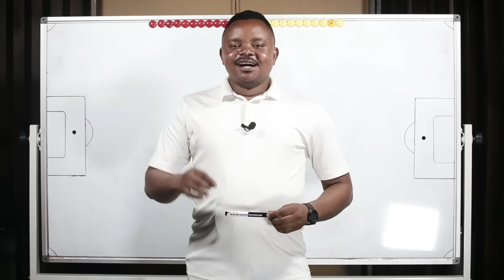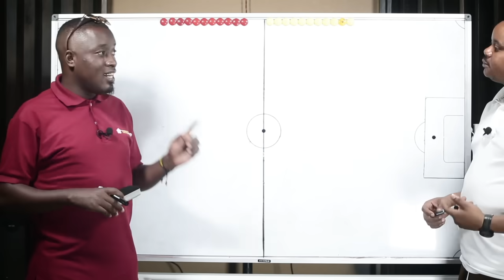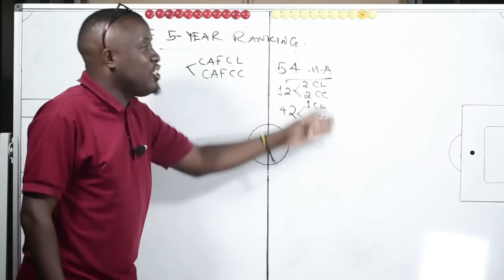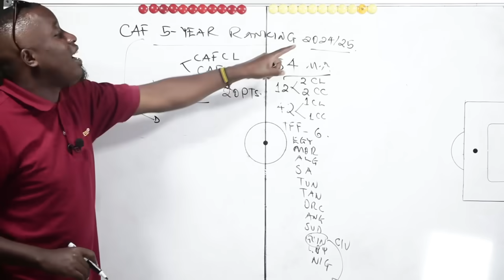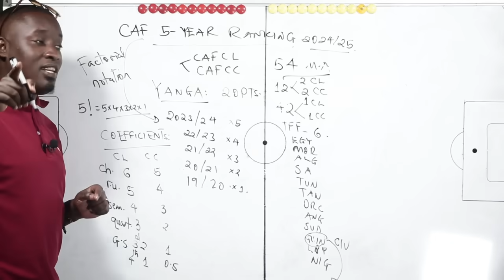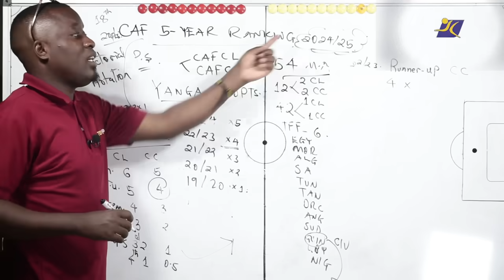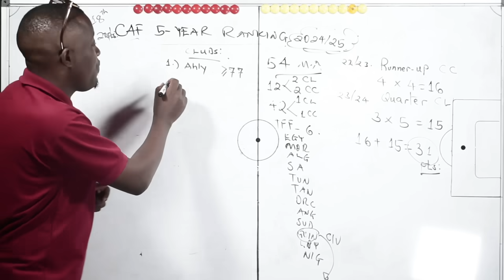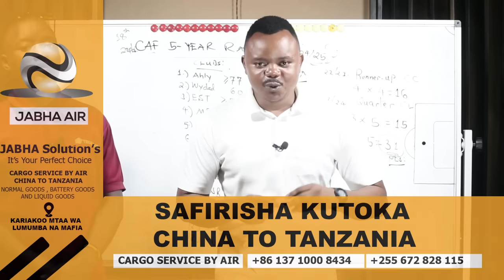MURO: POWERFUL! YANGA IMEPANDA KWA KASI VIWANGO VYA CAF/ YAVITUPA MBALI PYRAMIDS ASEC NI BALAAA!!